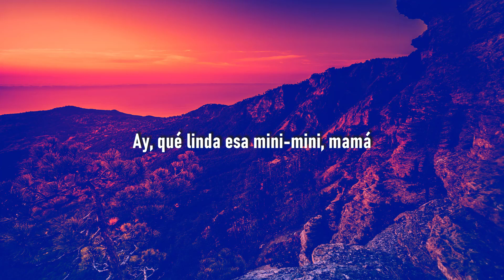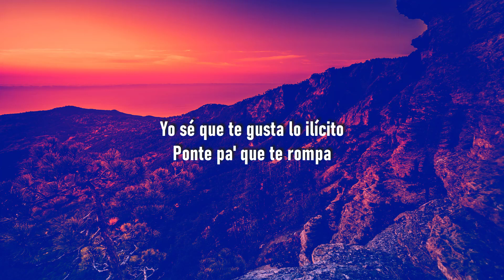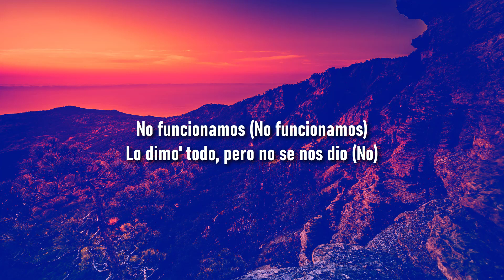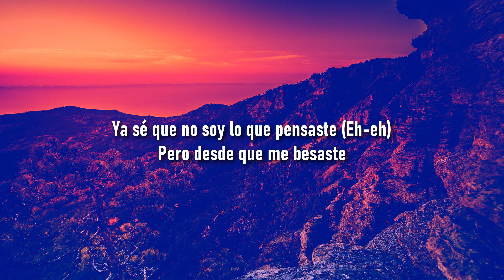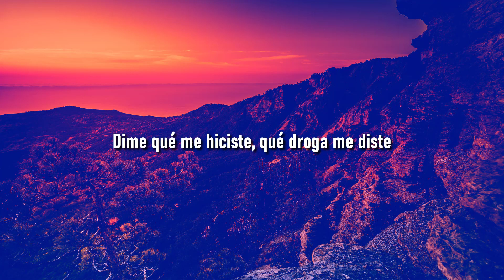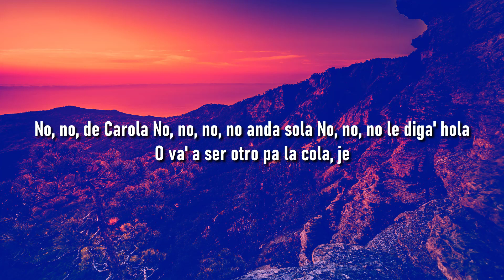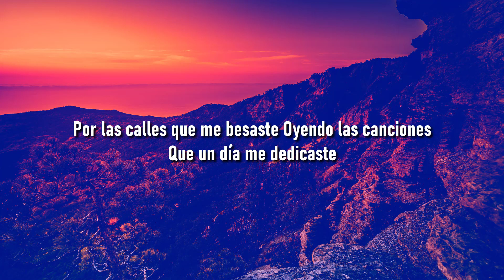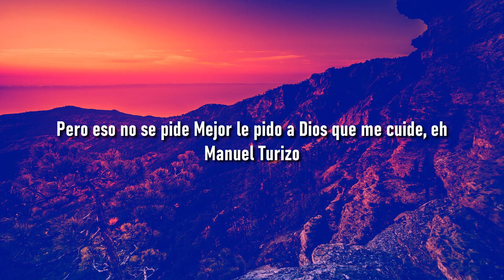Punto40 - Mini Mini (Letra/Lyrics) ft.Marcianeke // me gusta esa "mini mini" tiktok | Metro Letra